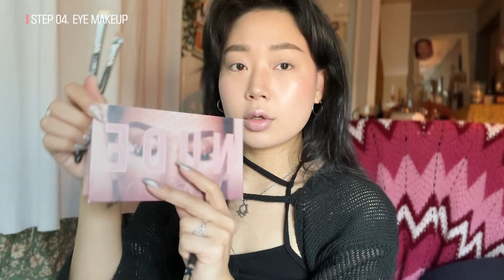전 맥 아티스트, 현 시현하다 작가의 실패 없는 자연스러운 메이크업｜시현하다는 보정을 어디까지 해주시나요?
안녕하세요 시현하다입니다💓
오늘은 3월 데뷔 예정인 혜령 기록가님이 직접 증명사진 촬영에 좋은
자연스러운 글로시 메이크업을 후 촬영을 해주셨어요!
(촬영을 도와주신 해연 기록가님 감사합니다😊)
혜령 기록가님은 유명 화장품 브랜드인 맥에서 메이크업 아티스트로
일하셨던 특이한 경력을 가지고 계십니다.

매일 사람의 얼굴을 보며 그 사람이 가진 매력치를 최대로 끌어올리는
일을 했던 혜령님이 이젠 여러분의 순간을 소중히 기록할 수 있는
기록가로 촬영을 진행하신다니, 정말 기대가 돼요🥰

메이크업 아티스트의 경력을 가진 시현하다 기록가가 알려주는
증명사진 촬영 전 꼭 지켜야할 메이크업 꿀팁들!
놓치지 말고 다 가져가세요🙇‍♂️💨